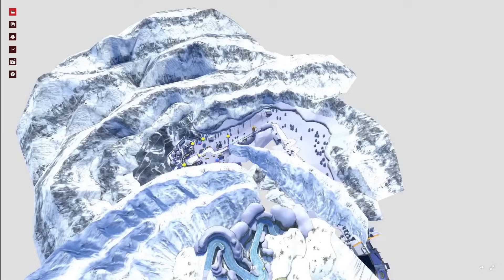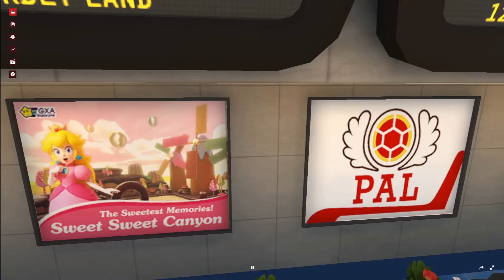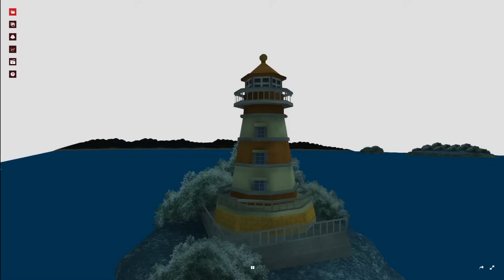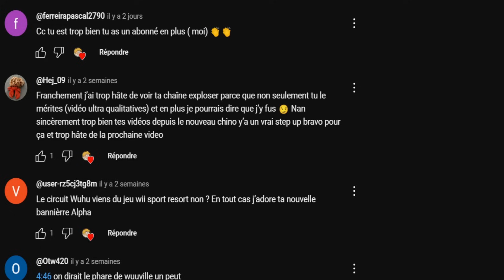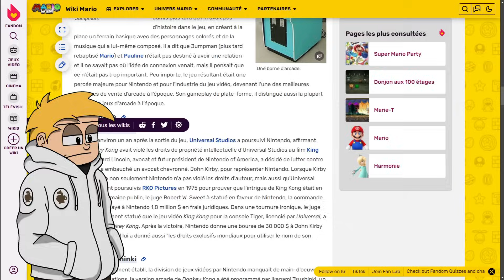Que CACHENT les MAPS DE MK8DX ? #2 (Secret, Camera Libre , Easter Egg)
Nous repartons pour l'exploration les circuits de Mario kart 8 Deluxe en Camera libre , au programme ,nous découvrirons différentes histoires
et théorie autours des maps, l'Antigravité vue sous un Angle différent ainsi que des easters egg IMPOSSIBLE à voir en jeux.

❤ TU TROUVERAS TOUTES LES INFOS EN DESCRIPTION ! ❤

.[SOURCE].

.[SOCIAL].

. [CHAPITRES].
00:00 INTRO
00:32 Descente Givrée un circuit GIGANTESQUE
02:50 Aeroport Azur & Métro Turbo lie toutes les circuits
06:00 Manoir Trempé , detail & Secret
07:37 Route du Dragon & Cascade Maskass , l'antigravité sous un autre Angle
09:00 Les Easter Eggs d'autres Licences
11:45 VOS spéculation sur les mystérieux Chiffres de Wuhu Town

.[CREDITS].
VOIX :@AlpharozCoffee
MONTAGE: @AlpharozCoffee
DESIGN DU PERSO: Lachauch.